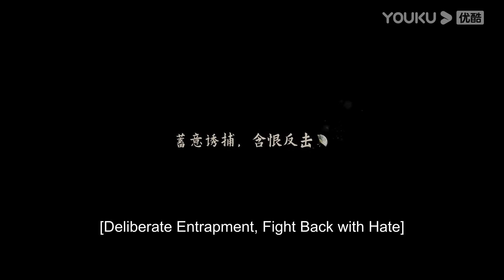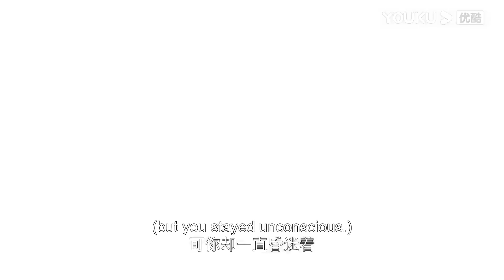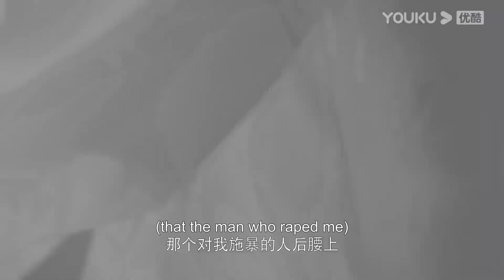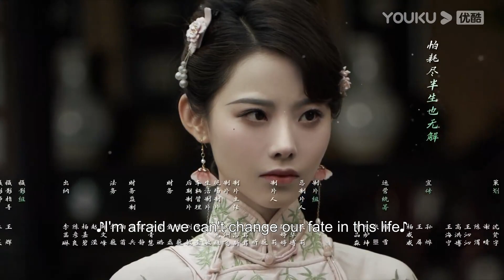ENGSUB【步步为陷 Bride's Revenge EP01-04】兄弟夺妻大战一触即发丨爱情 / 民国 | 魏天浩 / 屈梦汝 / 代高政 | YOUKU COSTUME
🎬【步步为陷 Bride's Revenge】慕家两兄弟同日大婚，双喜临门。不曾想，身为慕家二少爷慕安和的冲喜新娘叶青岚，竟然是大少爷慕安承的昔日恋人。不仅如此，慕老夫人把叶青岚视为“灾星”，对她非打即骂，是堂姐也是大嫂的叶青卿更对叶青岚落井下石，连二少爷的贴身丫鬟知夏都对她态度恶劣。叶青岚受尽屈辱和折磨，只为留在慕安和身边报恩，却未料到慕安和竟然被人直接撕票！叶青岚带着满腔愤怒和仇恨，将复仇目标锁定在慕安承和他的两个女人身上。即使困难重重，她也要孤注一掷，步步为营！

00:00 The International Website youku.tv is now available!
02:00 Download YOUKU International APP to get early access to the full show